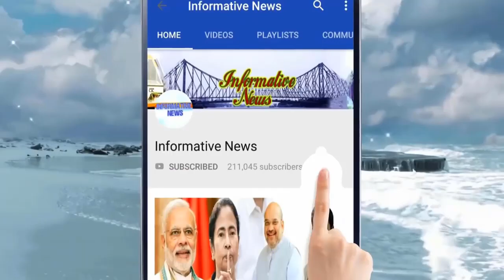রহস্য ফাঁস করলেন বিজেপির রাজ্য সভাপতি দিলীপ ঘোষ